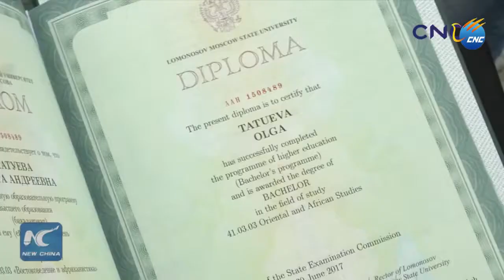BRICS အဖြဲ႔ဝင္ႏုိင္ငံမ်ား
ရွမိန္၊ စက္တင္ဘာ ၂ ရက္(ဆင္ဟြာ)
စက္တင္ဘာလ ၃ ရက္ မွ ၅ ရက္အထိ က်င္းပမည့္ ၉ ၾကိမ္ေျမာက္BRICS Xiamen ထိပ္သီးအစည္းအေဝး ကို တရုတ္ႏုိင္ငံ အေရွ ့ေတာင္ပုိင္း ဖူက်န္(Fujian) ျပည္နယ္၏ ဆိပ္ကမ္းၿမိဳ ့တစ္ခုျဖစ္သည့္ ရွမိန္ၿမိဳ ့(Xiamen) ၌ က်င္းပမည္ျဖစ္သည္။ ထိုအစည္းအေဝးတြင္ တရုတ္ႏုိင္ငံသမၼတရွီက်င့္ဖိန္က ဥကၠ႒ အျဖစ္တာဝန္တာဝန္ယူမည္ျဖစ္သည္။  ကမာၻ ့စီမံခန္ ့ခြဲမႈယႏၱယားတြင္ အေရးပါေသာ အဖြဲ ့အစည္းတစ္ခုအျဖစ္ အသိအမွတ္ျပဳျခင္းခံထားရသည့္  BRICS အဖြဲ႔ဝင္ႏုိင္ငံမ်ားမွာ ဘရာဇီး၊ ရုရွား၊ အိႏၵိယ၊ တရုတ္ ႏွင့္ ေတာင္အာဖရိက ႏုိင္ငံမ်ားျဖစ္ၾကၿပီး အဖြဲ႔ဝင္ႏုိင္ငံမ်ား၏ ထင္ရွားေက်ာ္ၾကားသည့္အထိမ္းအမွတ္မ်ားႏွင့္ စီးပြားေရးဆုိင္ရာအခ်က္အလက္မ်ားကို ေအာက္ပါvideo ထဲတြင္ ၾကည့္ရွဳႏိုင္ပါသည္။(Xinhua)